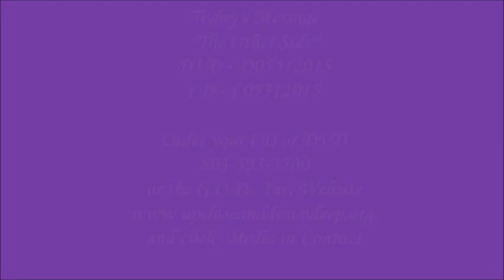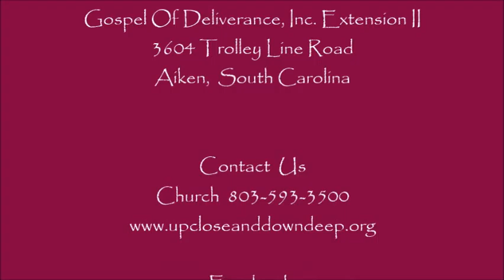"The Other Side" Mark 5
STUDY the Scriptures, for in them you will find eternal life.